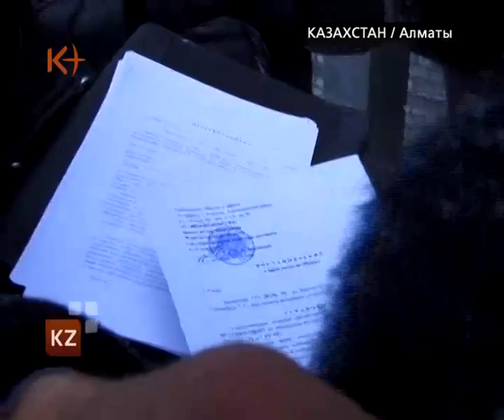Обыск в "Стан-продакшн"